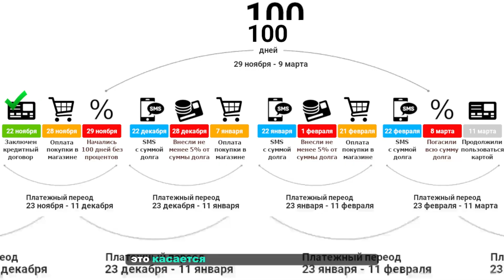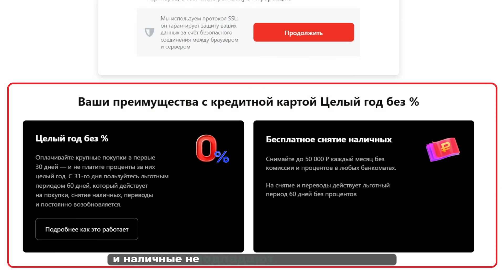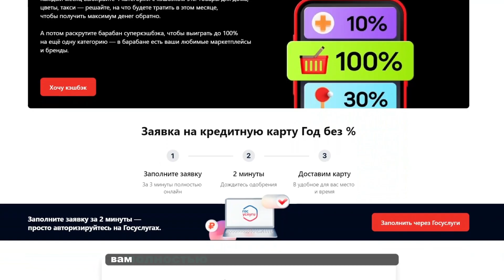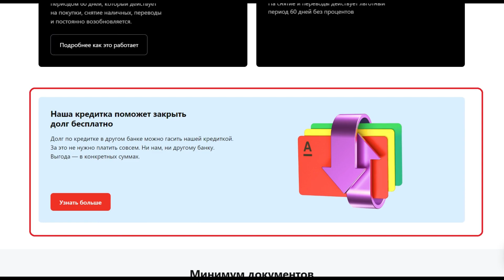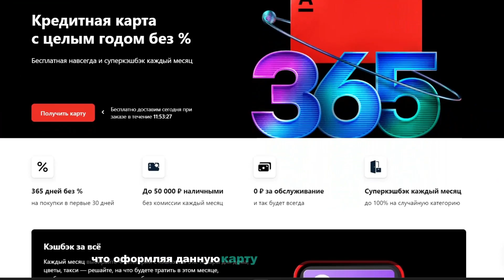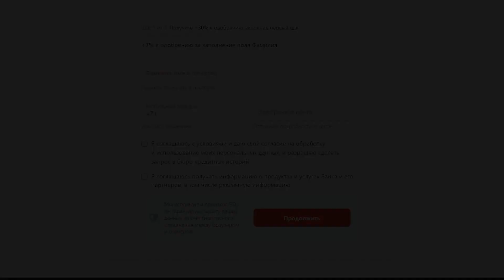🔥 ЧТО из себя представляет кредитная карта Альфа Банка 365 дней без процентов: Подводные камни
👋 Подробно разбираемся в новых условиях кредитной Альфа карты, какие в ней есть подводные камни, и стоит ли ее оформлять в этом, да и в следующем году. А так же поговорим, как на ней можно заработать.

1- Во первых в нем мы публикуем эксклюзивную информацию про различные акции от банков и Т.Д.

2- Как смотреть наши видео в хорошем качестве и обойти замедление ютуба!

3- Актуальные новости из мира финансов, и финансовые рекомендации!

= СМОТРИ ТАКЖЕ =